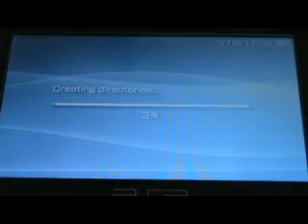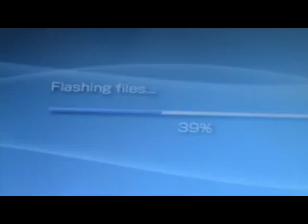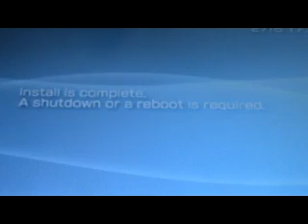downgrade psp slim 4.01-2 M33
downgrade psp slim 4.01-2 M33 with a new menu create by Dark-Alex.  That's 7 th version  kit Despertar del cementerio, this is the last version